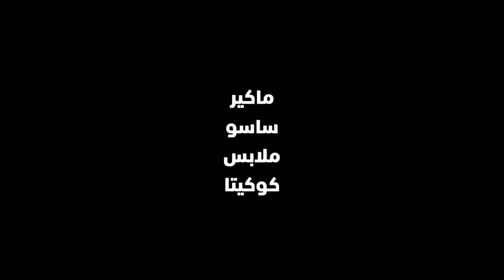اغنيه بعيش حياتي Live my Life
غناء.احمد ناجي
كلمات ،احمد اوتي
هندسه صوتيه ،,مثلث الابداع
رؤيه فنيه محمد كنيش